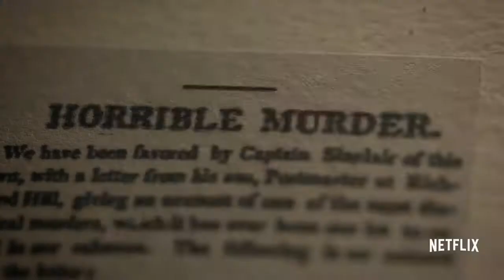Alias Grace Trailer VO 2017 HD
El centro de esta historia es Grace Marks, una joven inmigrante irlandesa que trabajaba como empleada doméstica en un hogar canadiense. En 1843, cuando ella contaba con dieciséis años, se vio involucrada en el asesinato de los dueños del lugar: Thomas Kinnear y su ama de llaves, Nancy Montgomery.

Tras un polémico juicio, fue condenada a cadena perpetua. Grace se convirtió en una de las mujeres más enigmáticas de la época por su supuesto papel en el doble asesinato. Desde el primer momento, su condena provocó un gran debate sobre si estaba realmente involucrada o no, y finalmente fue liberada 30 años después.

Así, cuando Grace sale de la cárcel, el juicio sigue en boca de todos, que parecen dispuestos a encontrar la verdad acerca de esa misteriosa mujer irlandesa.

La nueva serie de Netflix basada en los libros de Margaret Atwood está escrita y producida por Sarah Polley (Stories We Tell) y dirigida por Mary Harron (American Psycho, Wicked Lovely).